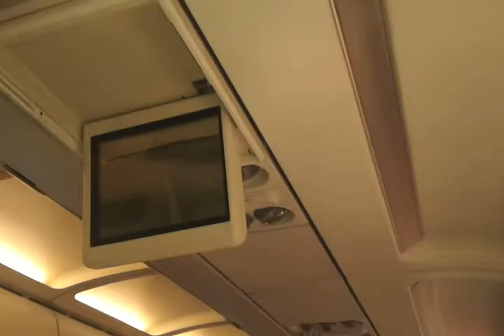Finnair A321-211 take off from Milan Malpensa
Finnair A321-211 takes off from Malpensa airport. Including welcome announce, pushback, engine startup CFMI56, taxiing,take off and climbing.